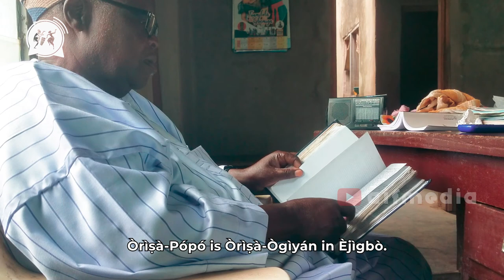Ogbomoso History Beyond What You Know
How Ṣọ̀ún Ògúnlọlá Became Paramount Ruler of Ògbómọ̀ṣọ́land.

There are lot of concerns on how Ṣọ̀ún became the paramount ruler of Ògbómọ̀ṣọ́ and its environs. The story of Ògbómọ̀ṣọ́ before Ṣọ̀ún as narrated by Pa Amos Adékójọ Ajékìgbé, with reference from Ìwé Ìtàn Ògbómọ̀ṣọ́ by Prof. N.D. Oyerinde (1934) and other earlier books tells the account of events to Ṣọ̀ún emergence as the head and ruler of Ògbómọ̀ṣọ́land.

0:00 - Ògbómọ̀ṣọ́ Before Ṣọ̀ún Ògúnlọlá
0:33 - Aálẹ̀, First Settler in Ògbómọ̀ṣọ́
1:01 - Ohùnsílé, Second Settler in Ògbómọ̀ṣọ́
1:58 - Òrìṣàtólú, Third Settler in Ògbómọ̀ṣọ́
3:08 - Akandíẹ, Fourth Settler in Ògbómọ̀ṣọ́
3:19 - Ṣọ̀ún, Fifth Settler in Ògbómọ̀ṣọ́
4:06 - How Ṣọ̀ún Discovered Others
5:14 - Olúgbọ́n Before Ṣọ̀ún
5:41 - Ìrẹṣà, Igbọ́n & Ìkòyí Ahead Ògbómọ̀ṣọ́
5:59 - Àlóńgẹ́ Social-Cultural Group
7:23 - Ṣọ̀ún's Wife & Òrìṣà-Pópó, Òrìṣà-Ńlá
7:52 - Ṣọ̀ún, His Wife and Ìjẹ̀sà Seller
11:24 - How Ṣọ̀ún Got to Ọ̀yọ́ Aláàfin
12:05 - How Ṣọ̀ún Killed Ẹlẹ́mọ̀ṣọ́
13:54 - How Ṣọ̀ún Became Ruler of Ògbómọ̀ṣọ́land
14:40 - Àrójẹ or Àdúrójẹ Turned Ògbómọ̀ṣọ́
16:23 - Ṣọ̀ún as the head of Ògbómọ̀ṣọ́land

AIF MEDIA at AIF YORUBA CULTURAL CENTRE is a medium (platform for communicating or presenting information) started in 2017 with passion to unite Yorùbá people with their heritage; promote and preserve godly virtues from Yorùbá culture, tradition and lifestyle; and give poetic admonitions.
We are mandated to tune lives with tongue and culture.

Á jú ṣe o!